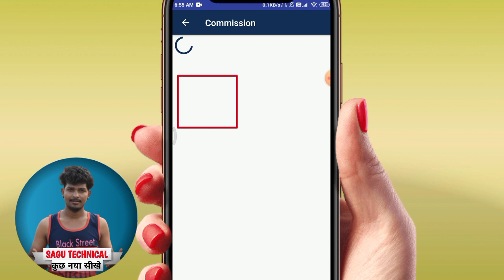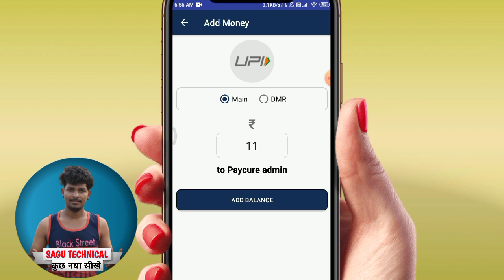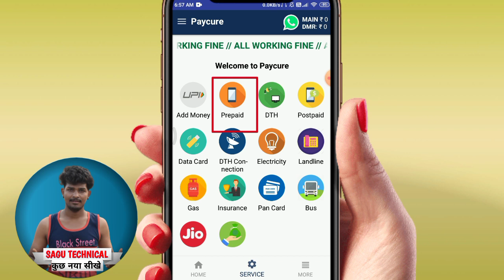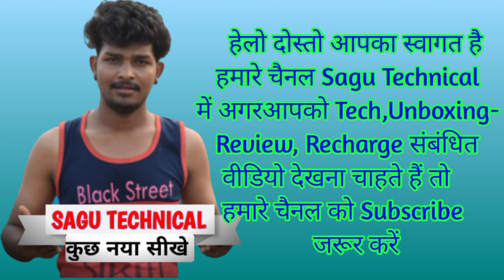paycure recharge app||best recharge commission app||new multi recharge aap||today recharge aap